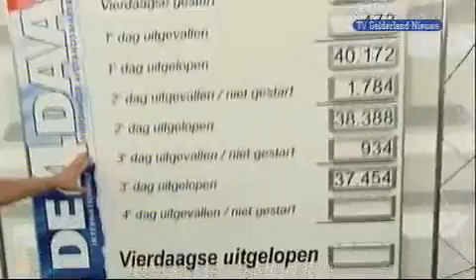GLD Nieuws 24 juli 2009 - Nieuws